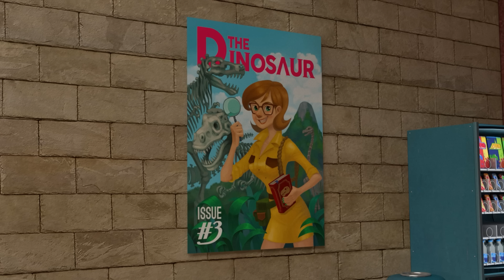Dinocore Cartoon | Dinocore Game Season 04 | The Good Dinosaur | Kids Movies 2024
- Mech Dino
Dark Mech Dino: Mech Dino is possessed by the Dark energy of Darkno.
Mech Dino: Dark Mech Dino must be purified back to Mech Dino.
Disk Dino: Mech Dino can be turned into disc and used in battle.